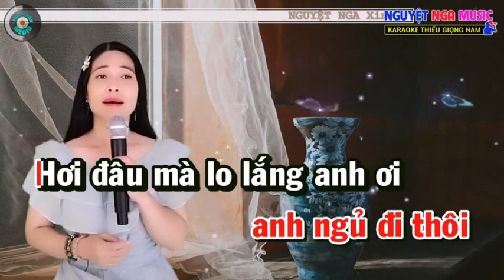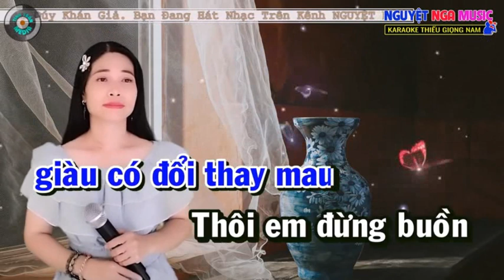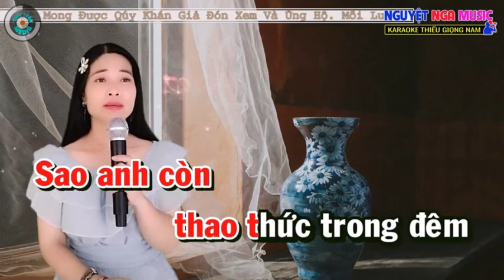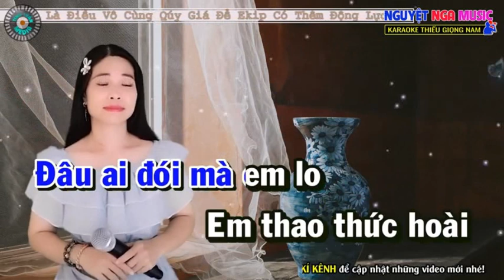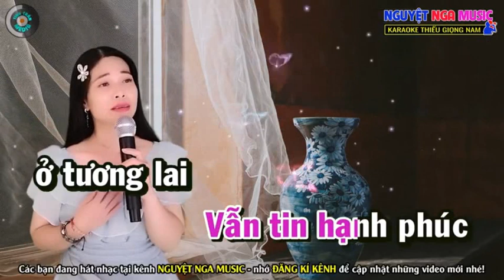KHÔNG GIỜ RỒI - NGUYỆT NGA & HOÀNG VĂN